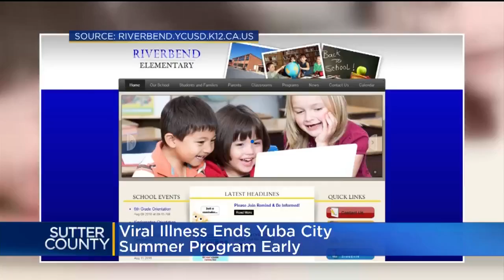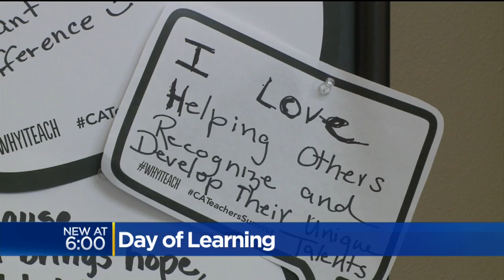Thousands Of California Teachers Come To Sacramento For Day Of Learning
More than 13,000 teachers came  together across the state on Friday for a day of learning.  The 2016 California Teacher’s Summit at Sacramento State included more than 200 teachers from the area who learned lessons they can take back to the classroom.